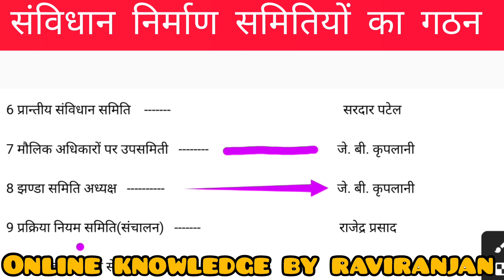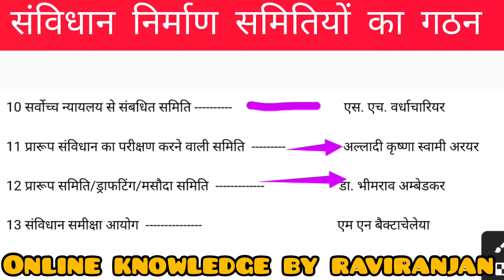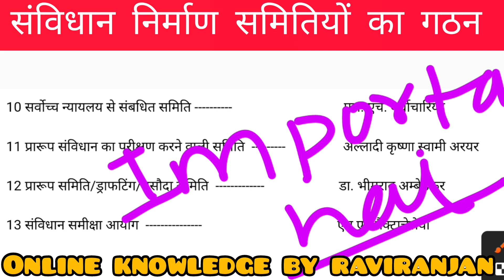संविधान निर्माण समितियों का गठन|| बिहार पुलिस|| बिहार si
Bihar police बिहार si Bihar दरोगा बिहार सब इंस्पेक्टर # के लिए अति महत्वपूर्ण प्रश्न #100%यही छपेगा जल्दी देखे